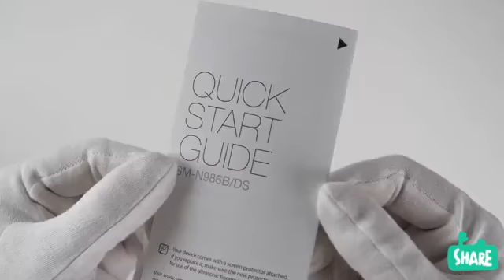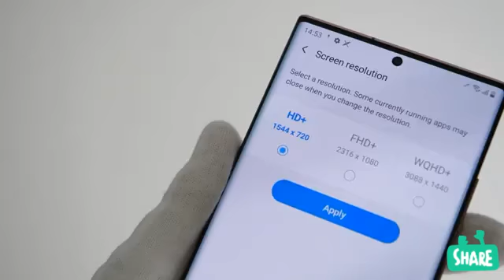Samsung galaxy note 20 ultra 2020 - Unboxing therelaxingend - IN-techy hindi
S20ultra

Flagship

256gb storage 12gb ram

120hz display

Spen

108mp camera

20x zoom

Credit therelaxingend

Thanks 😊